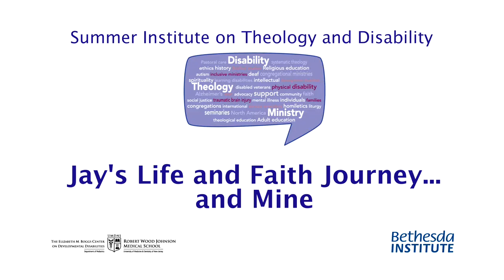Jay's Life and Faith Journey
Presentation by H. Rud Turnbull